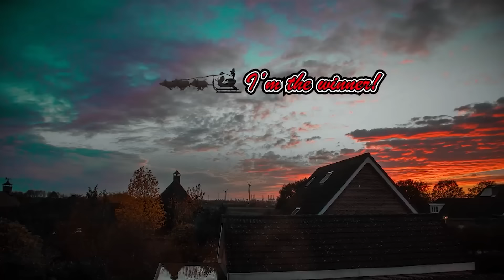TEAM Siren Head, Cartoon Cat & Sonic.EXE VS TEAM Santa, The Grinch & Huggy Wuggy CAUGHT on CAMERA..!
Cya!

SirenHead SonicEXE HuggyWuggy **ALL the content on this channel is ORIGINALLY CREATED by LIL DEL**